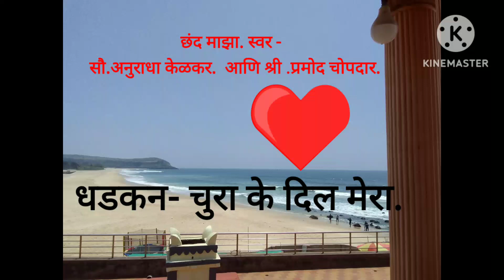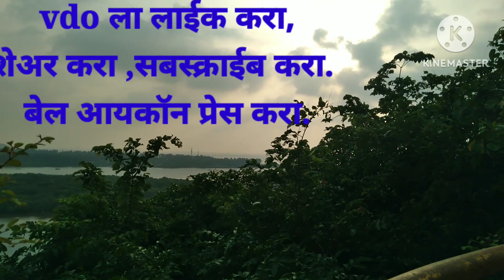कुमारसानूअलका यादनिक/ चित्रपट धडकन - स्वर - सौ.अनुराधा केळकर आणि श्री.प्रमोद चोपदार.